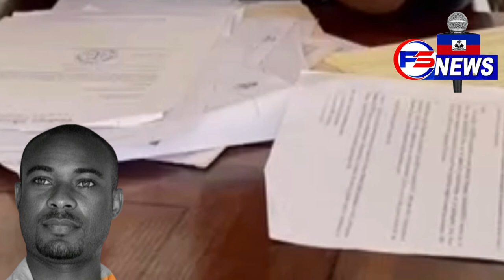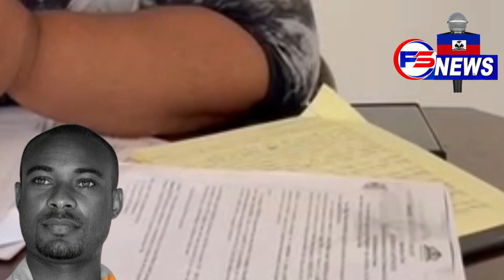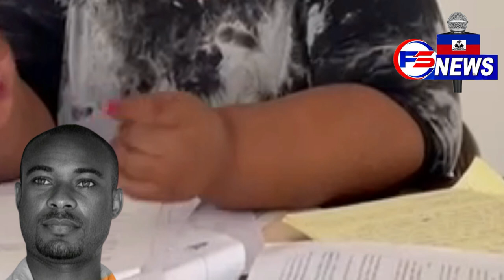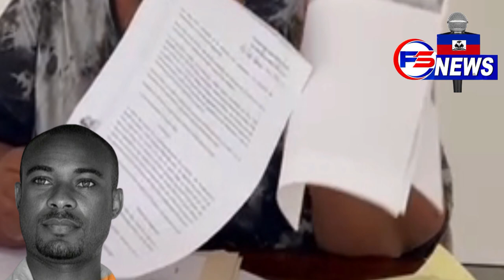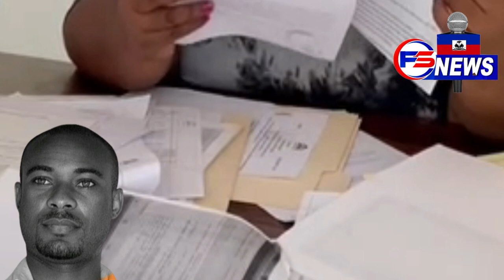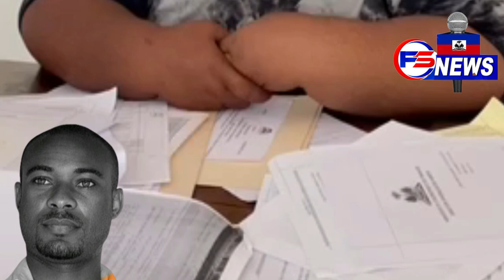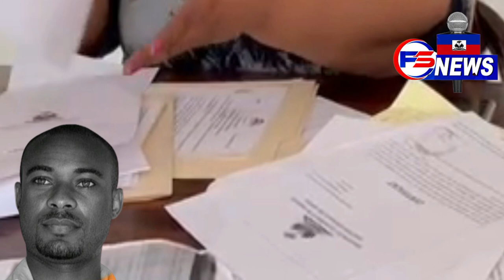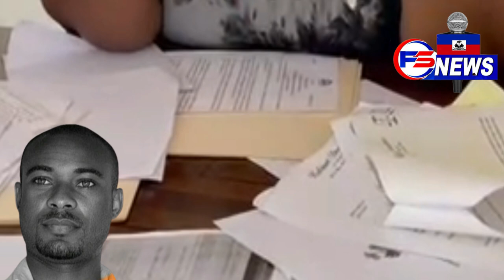Yo barel kap volè Ponp Gazolin Delma 33